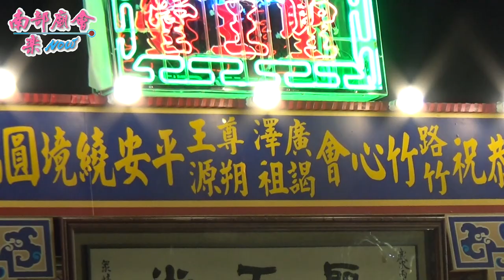9/20(日)【大科迓！每個行台都炮贊，拍攝地點：湖內聖王堂】高雄路竹竹心會往北港朝天宮、新營太子宮、府城西羅殿晉香謁祖暨回駕路竹慧賢宮會香交誼平安繞境